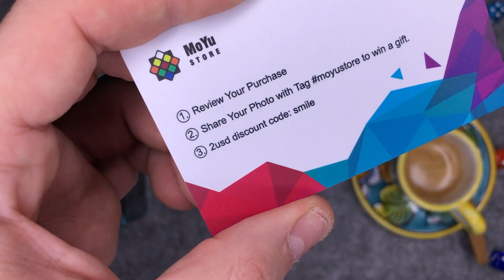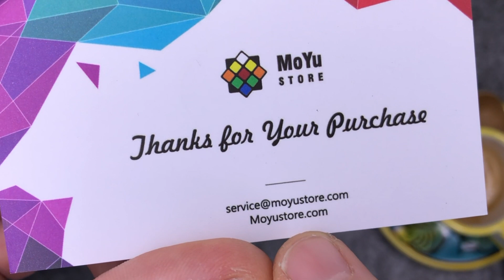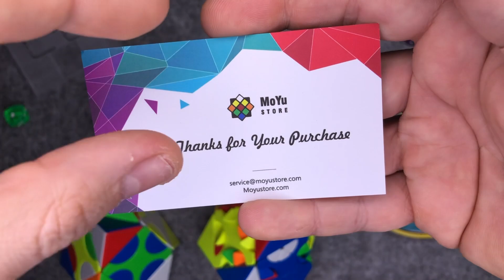📦 Moyu Hunyuan Skewb Cube 60mm MF8809 Stickerless y El cáliz de Fuego ☕ Cubes4u 🛠⚙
🦕       Hoy os traigo los nuevos Skewb mutantes de MoYu! Son rarunos pero me han gustado!!!
🛒    MoYu Store:
🧐      Qué son los GatoPuntos?
😸    GATO CONSEJO DEL DIA:
　　　　／フ　　フ
　　　　|  　_　 _ l
　 　　／` ミ＿Xノ
　　 /　 ヽ　　 ﾉ
| (￣ヽ＿_ヽ_)__)
二つ
Ciertos cubos van en manada.. no los separes ¨no seas basura¨!
👩🏻‍🍳    El chef recomienda:

🔥    Quieres ayudarme a seguir haciendo videos y modificacioens?